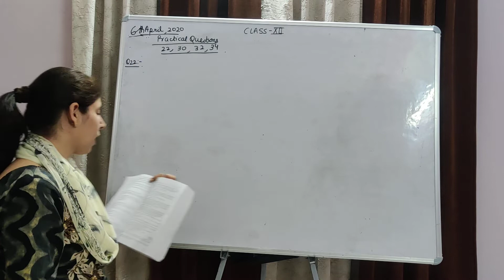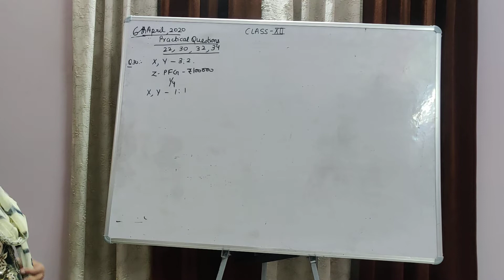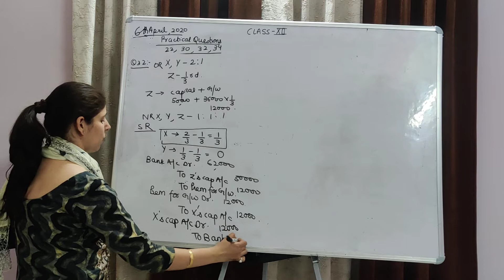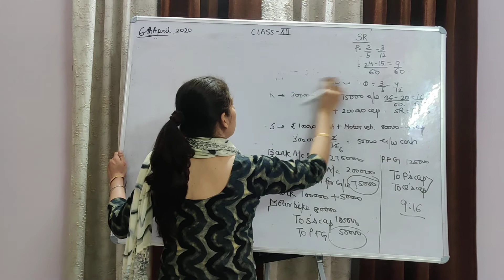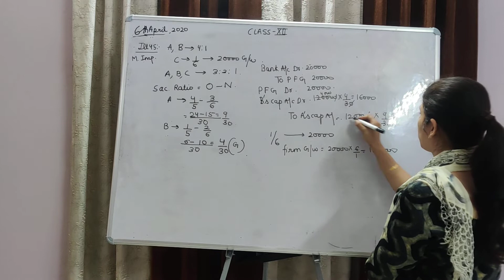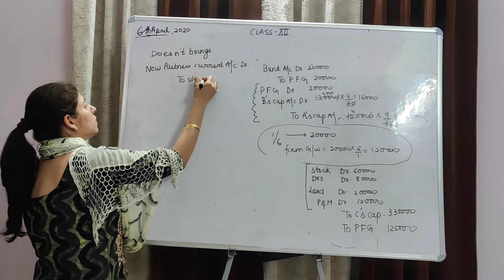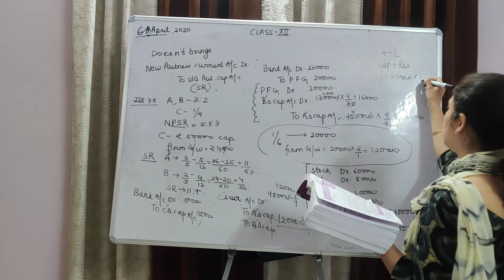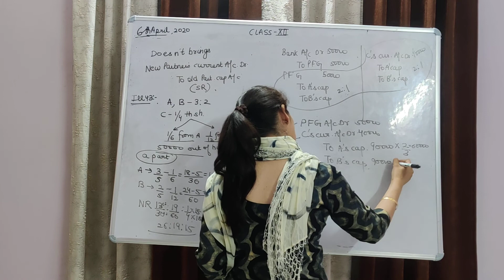Apr. 06,2020 Class XII Treatment of Goodwill Part III by Tanvi Grover (Accountancy)